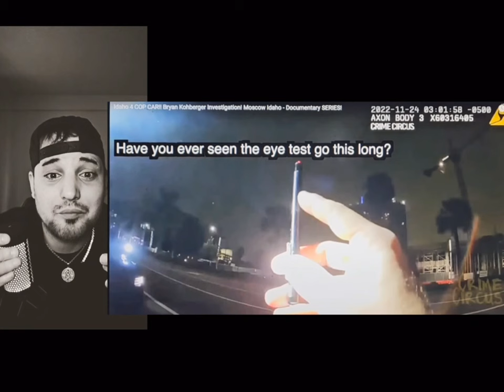Crime Circus Uncovers SUPER SERIOUS SKETCHY STUFF - Moscow Idaho Student Murders- Bryan Kohberger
Become apart of the Tck Family!
The Most Fearless On youtube

VIDEO IS FOR EDUCATIONAL AND TEACHING  PURPOSES ONLY.

Any and All Similarities to any other video or person is purely coincidental. I do my own thinking.

This is my opinion- not to be taken as fact . Do your own research to confirm or for rebuttal .

Speculation only

Everything Said Is My OPINION ONLY and NOT To BE Considered FACT. Do Your Own Research.